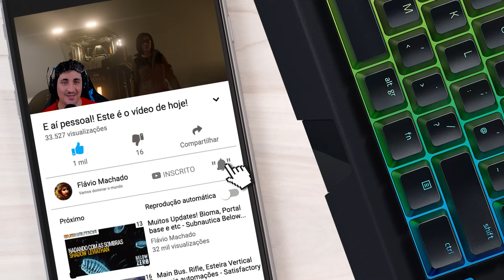DRAKE MULE, DELIVERY PROFISSIONAL DO LIXO AO LUXO - STAR CITIZEN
VAI JOGAR?? USE MEU CÓDIGO STAR-GKMC-6F3C E GANHE 5000 uEC para começar o jogo! E aí pessoal! Nesse episódio vamos fazer missões no centro de distribuição de Hurston, porém de Delivery com uma DRAKE MULE, um carro de transporte feito para locais de armazenamento.

Créditos do jogo:
Roberts Space Industries